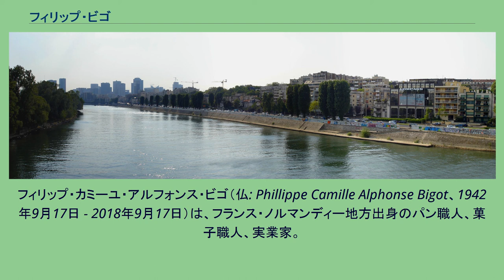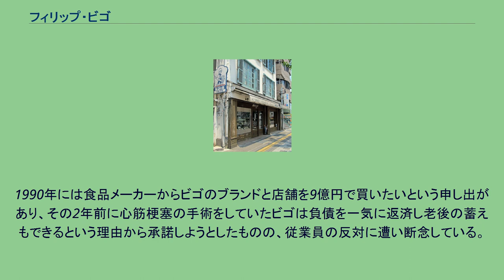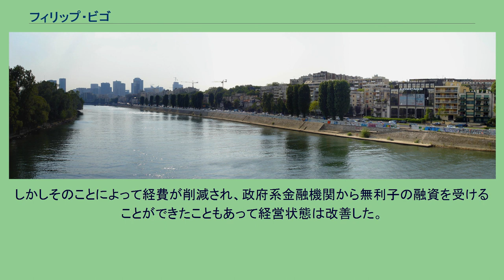フィリップ・ビゴ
フィリップ・カミーユ・アルフォンス・ビゴ（仏: Phillippe Camille Alphonse Bigot、1942年9月17日 - 2018年9月17日）は、フランス・ノルマンディー地方出身のパン職人、菓子職人、実業家。
ビゴの店創業者。
日本におけるフランスパンの普及に貢献。
国家功労賞シュヴァリエ章（Chevalier de l'Ordre du Merite National、フランス・1982年）、農事功労章シュヴァリエ章（Chevalier de l'Ordre du Merite Agricole、フランス・1987年）、農事功労章オフィシエ章（Officier、フランス・1998年）受章、レジオンドヌール勲章（フランス、2003年）受章、文化庁食生活文化大賞（日本・1990年）受賞、現代の名工（日本・2017年）表彰。
フランス料理アカデミー日本支部メンバー（1984年 - 2018年）。
1942年9月17日、ドイツの占領下にあったフランス・ノルマンディー地方に6人兄弟の4番目（長男）として生まれる。
生家は祖父の代から続くパン屋であった。
ビゴの名前は正式にはフィリップ・カミーユ・アルフォンス・ビゴであるが、このうちカミーユとアルフォンスは父親が出生届を出した際に応対した役所の戸籍係の名前である。
ビゴの誕生後、父親の経営するパン屋は業績を伸ばし、イヴレ＝レヴェックから隣接するル・マン、さらにサン・ピエール・シュール・ディーヴ、ラ・ガレンヌ＝コロンブと、徐々に大きな都市へ移っていった。
ビゴは8歳の時から父親の仕事を手伝い始め、義務教育を終えた14歳の時から見習いとして働くようになった。
15歳の時に父親と喧嘩をして家を飛び出し、ラ・ガレンヌ・コロンブの別のパン屋で見習いを続けた。
クルブヴォア 17歳の時にパリへ移り、見習い生活のかたわら国立製粉学校の製パン科、さらに食品業職業訓練センターに通い、パン職人と菓子職人の職業適性証（CAP）を取得。
正式な職人としてクルブヴォアで働いた。
19歳の時に徴兵され、レ・ゾンドリス、次いでドルーに配属された。
その後アルジェリア戦争の最中にあったフランスの植民地アルジェリアへ配属される予定であったが1962年3月に戦争が終結しアルジェリアが独立を果たしたためレ・ゾンドリスへ戻り、そのまま兵役を終えた。
ビゴ曰く、軍からの表彰を辞退するなどしたことから1年半のうち72日間を営倉の中で過ごした。
兵役を終えた後は再びクルブヴォア、パリで働いた。
フランスパン 1965年4月、ビゴは日本の東京で開かれる見本市でパンを焼く職人の募集に応じ、日本へ渡った。
派遣を決めたのは、ビゴが国立製粉学校で師事し、卒業後も交流のあったレイモン・カルヴェルであった。
ビゴが若いことを懸念する声に対しカルヴェルは、「誰も指導者に生まれる者はいない、指導者になるのだ。少々時間がかかったとしても、ビゴはそうなっていける器ではないだろうか」と庇ったという。
当時ビゴは母親を亡くしたばかりで、「他の誰にも埋めようのない虚ろな思い」を抱えながら毎日を送っていた。
ビゴは当時のことを「母なら日本行きに反対したでしょう」「もし母が生きていたら、来なかったでしょう」と振り返っている。
見本市終了後、フランスパンの製造に携わった兵庫県神戸市のパン屋ドンクの三宮店に技術指導員として勤務することになった。
1966年8月にドンクが東京の北青山に店舗（青山店）を開くと同店へ移った。
オーブンを客から見える場所に置きフランス人の職人がパンを焼くスタイルが人気を博し、出店後まもなくフランスパンブームが起こった。
それまで日本人にとってフランスパンとは「塩味が強く、固いコッペパン」を意味する言葉であった。
しかしビゴが焼くフランスパンは「皮は薄くぱりっとしていて香ばしい」、「薄いクリーム色の中身はしっとりやわらかい」という、従来とは大きく異なるものであった。
塚本有紀は、このようなタイプのフランスパンはレイモン・カルヴェルによって日本にもたらされ、ビゴによって広められたと評している。
全日本洋菓子工業会元理事長の細内進は、「日本にこんなにフランスパンが普及したのは、ビゴがよい仕事をしたおかげですよ。いくらめずらしくっても、ビゴの技術がどうしようもなかったら日本人は飛びつかなかったはずです」と評価している。
1966年秋頃から1967年にかけてフランスパ...